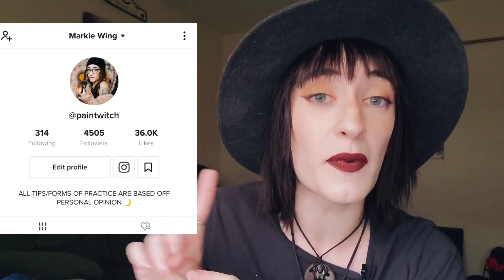TikTok Witch Community...Lets Talk